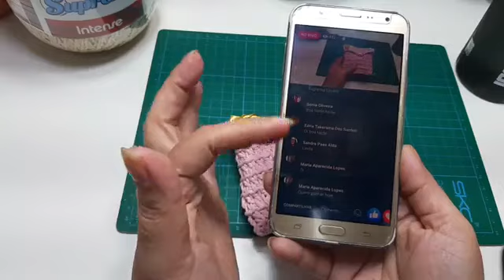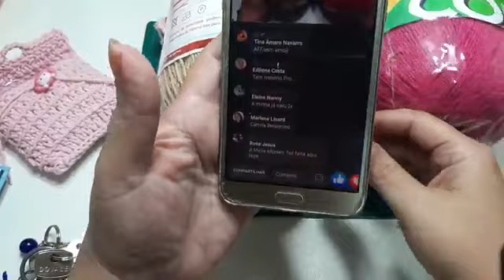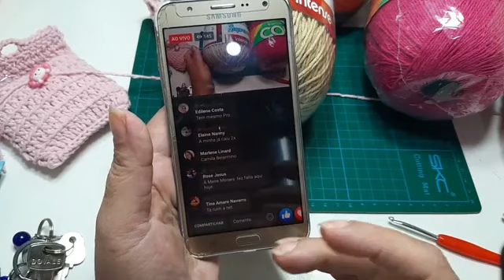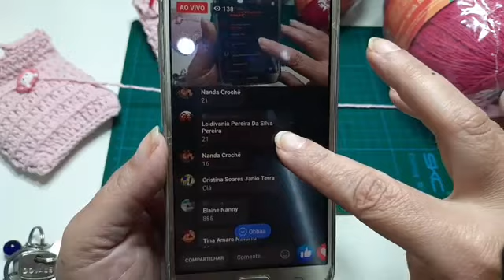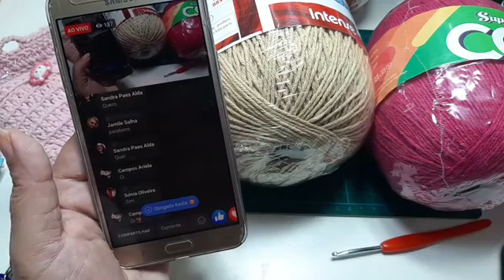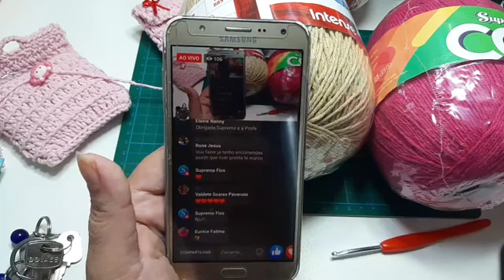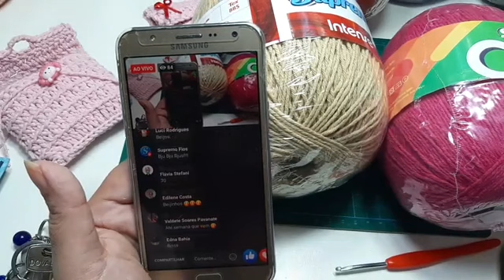Bolsinha porta Máscata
porta treco. use sobras de fios e venda!!!